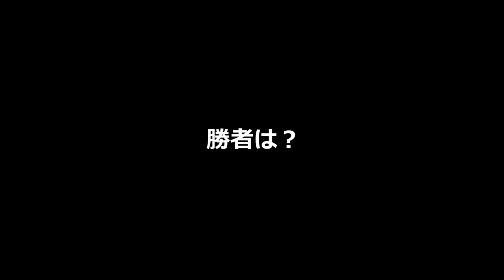カニ vs 4台のカメラ！？ カニの行動を追え！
テラリウム、カニ水槽立ち上げ・・レイアウト組が終わったので、生体の導入です、4台のカメラでカニが隠れるまで一部始終撮影に成功！？